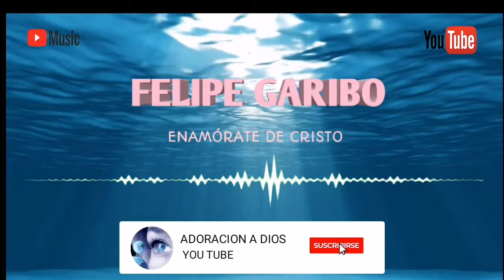FELIPE GARIBO / ENAMORARTE DE CRISTO... Lo más nuevo